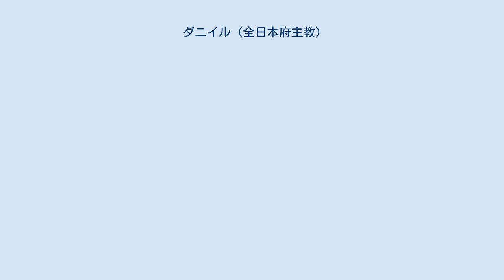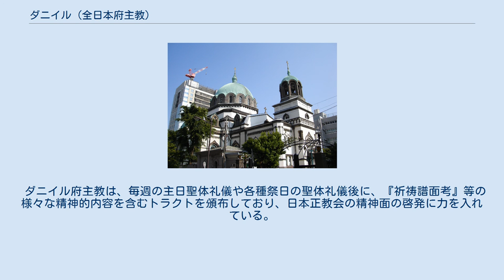ダニイル (全日本府主教)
府主教座のあるニコライ堂（東京都千代田区） 府主教ダニイル（俗名：主代郁夫 - ぬしろいくお、1938年9月5日 - )は、日本ハリストス正教会の首座主教。正式な称号は「東京の大主教・全日本の府主教」。「ダニイル」は聖名であり、「モスクワの大公聖ダニイル」を記憶する。聖名日は9月12日。 日本正教会においては通例、「ダニイル府主教」と表記される。日本正教会（のみならずスラヴ系の正教会）では「大主教」よりも「府主教」の方が格上の称号であり、いずれか一つのみの称号を冠する場合は「府主教」を用いる。
 前任の首座主教であったフェオドシイ永島新二府主教が1999年5月7日に永眠した後、後継として日本正教会において選立された。
結婚歴のある在俗司祭であったが、夫人が早くに永眠していたため修道士候補・主教候補とされた。
ダニイル主代はロシア正教会の修道院で研修を経て修道士・掌院となったのち、京都の主教に叙聖された。
当初は西日本主教教区の主教として着座する予定であったが、同時期に修道誓願を立てて横浜の主教、及び東京の副主教として叙聖され、全日本の府主教、及び東京大主教教区大主教に昇叙されて着座する予定であったペトル有原次良主教の急逝にともない府主教・大主教に昇叙され、2000年5月14日に東京復活大聖堂教会（ニコライ堂）にて、この日のために来日したロシア正教会モスクワ総主教アレクシイ2世の司祷する着座式において、全日本の府主教、及び東京大主教区主教として着座した。
 ダニイル府主教は、毎週の主日聖体礼儀や各種祭日の聖体礼儀後に、『祈祷譜面考』等の様々な精神的内容を含むトラクトを頒布しており、日本正教会の精神面の啓発に力を入れている。
 豊橋ハリストス正教会 聖使徒福音記者マトフェイ聖堂の全景